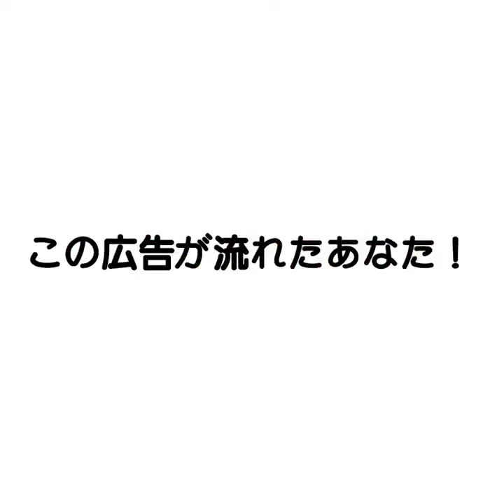地獄の釜の底。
脱毛をのぞく時、脱毛もまたこちらをのぞいているのだ。